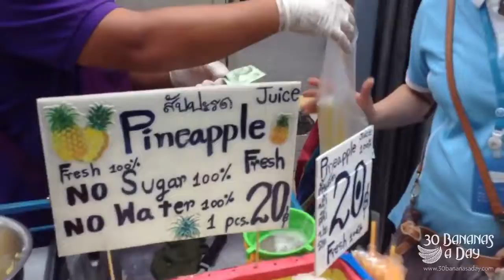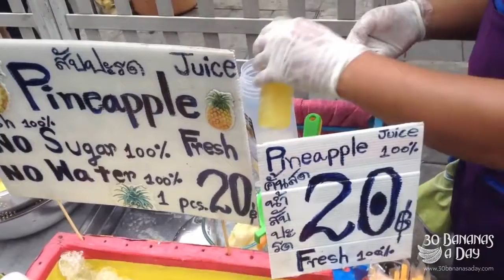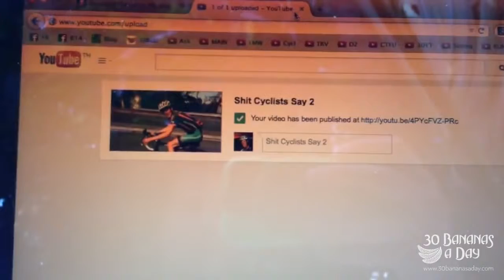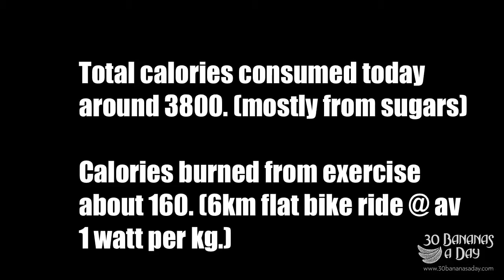EVERY bite I ate today in Thailand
Source publish date: 2014 Jun 19